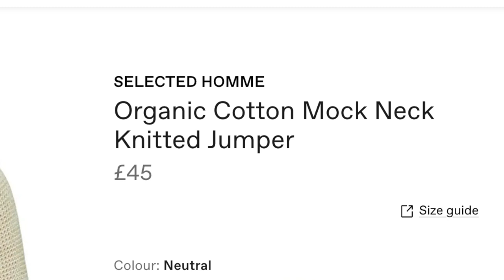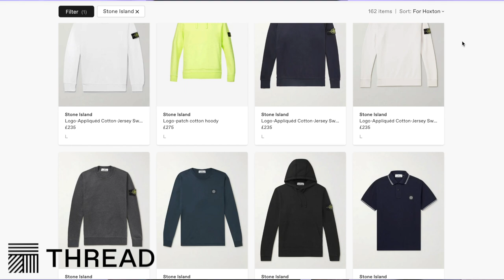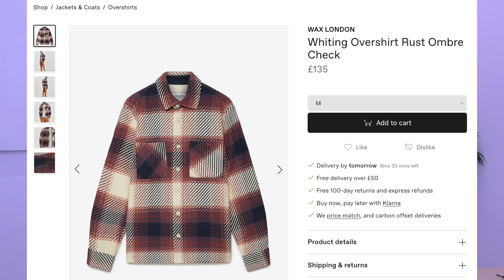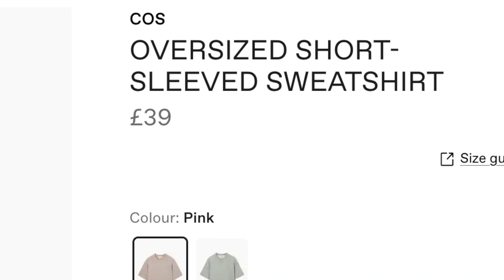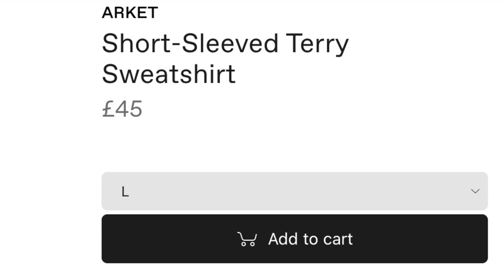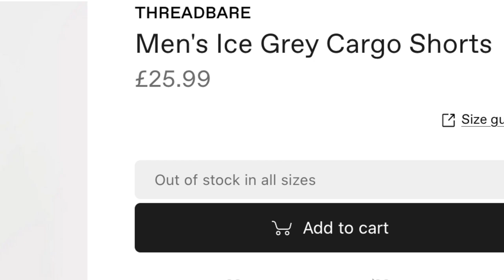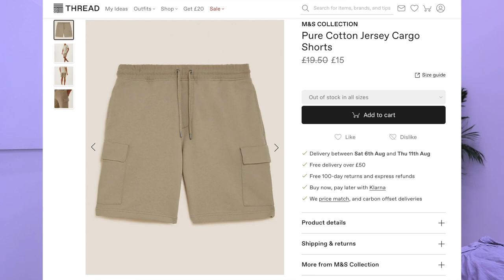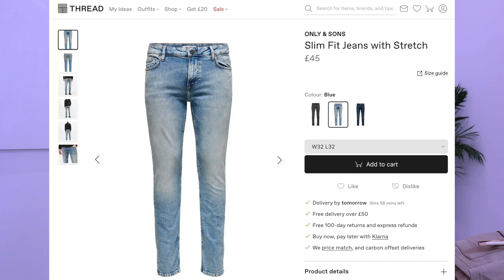SURPRISED FAN ASKS "WHY I WASN'T Wearing DESIGNERS??" I Told Him These Brands Less Than £100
For Our Latest Follower Codes, Sales and More Check Out our

In this video I look at some of my top menswear brands for less than cost typically less than  £100, at least in sales anyway.
I also discuss a follower who I bumped in to and asked me why I was not wearing designers. All explained in this video. Enjoy.